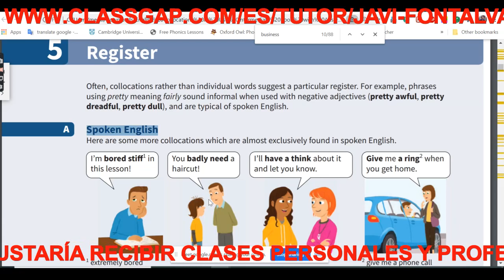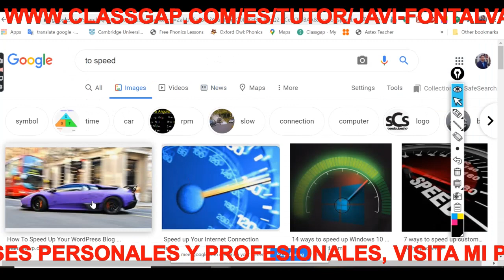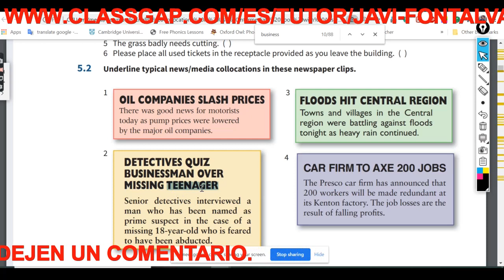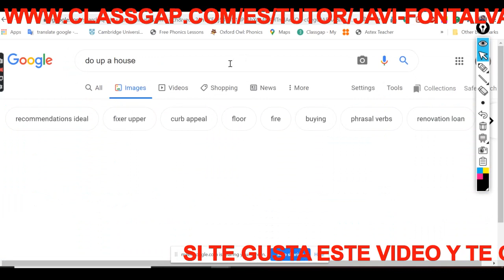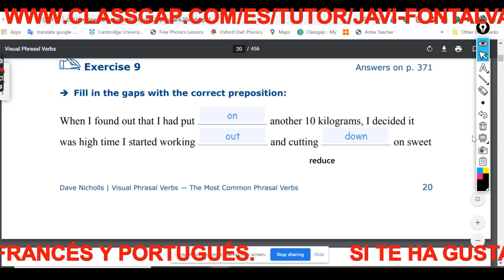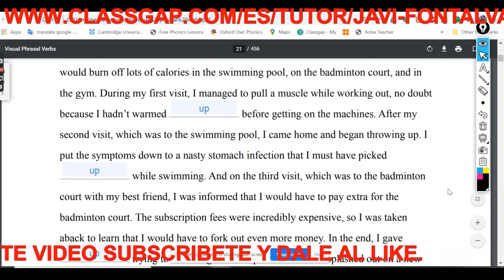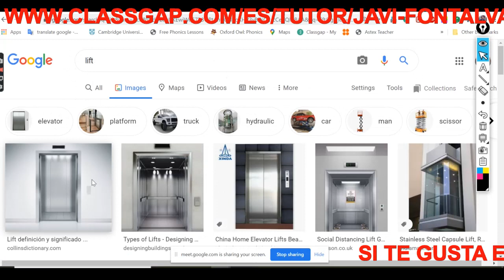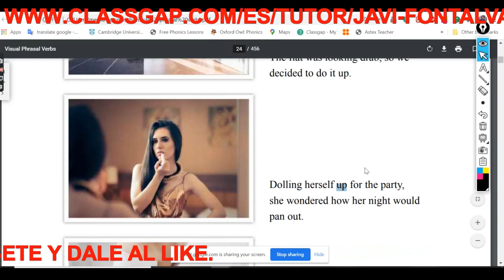Clase de inglés para mi alumno Samuel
Aprende diferencias de registro y verbos combinados con preposiciones